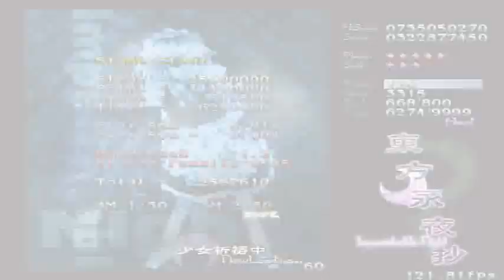Touhou Windows Run - Imperishable Night - Stage 4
Part 4

The bamboo forest of the lost. The culprit seems to be somewhere in there, but how is Sakuya supposed to find her way? Better ask around. Oh, how about that shrine maiden who hasn't moved since the PC-98 era. Yes, Reimu Hakurei finally makes her appearance!
Stage 4 offers a very fast paced stage and a very fast paced boss. Messing up anywhere even a little will punish you. Show the maiden who's the main character now or get forgotten as a mere stage boss!
I really have not much to say about this part. Reimu's theme is one of my favourites, also, the Remix this time is a little different from the usual.

Have fun! ^-^

Game: Imperishable Night
Difficulty: Hard
Chara: Sakuya (Solo)
Stage(s): 4 -uncanny-
Midboss: Reimu Hakurei
Boss: Reimu Hakurei
Stagetheme: 永夜の報い　～ Imperishable Night
Bosstheme: 少女綺想曲　～ Dream Battle

Last Spell theme: Dream Battle!!
Circle: 彩音 ～xi-on～
Album: 東方志奏 2nd Spell -Fullmoon-